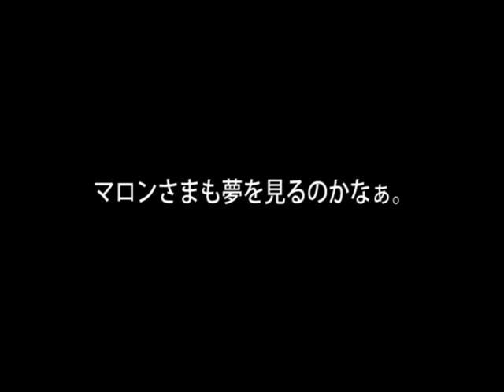マロマニア～マロンさまの子守唄～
いつも儀式して、噛みさましてるだけがマロンさまではありませぬ。
こんなマロンさまも「あるとおもいます～」

Marroppy's！